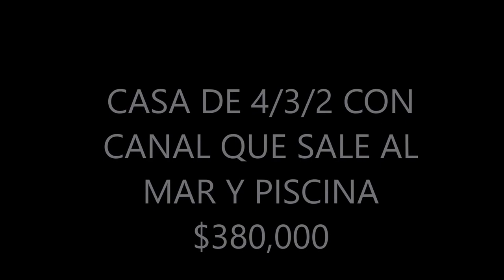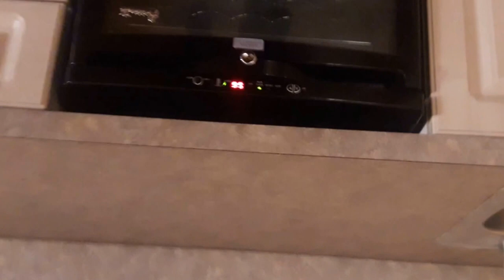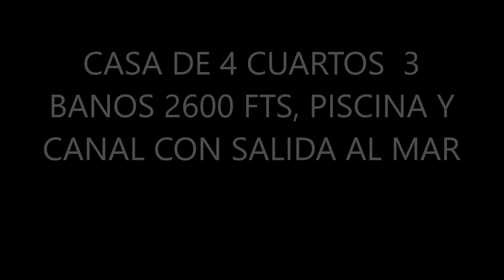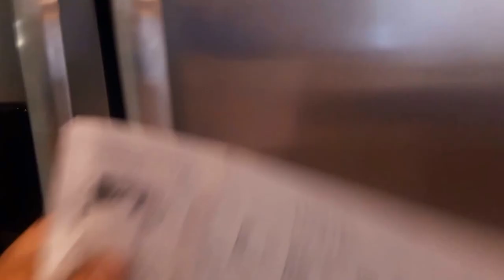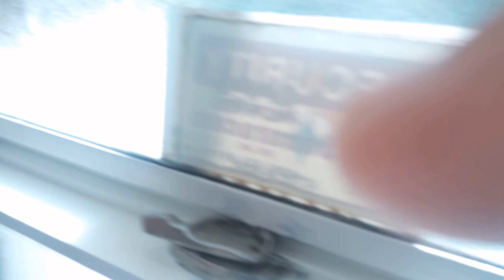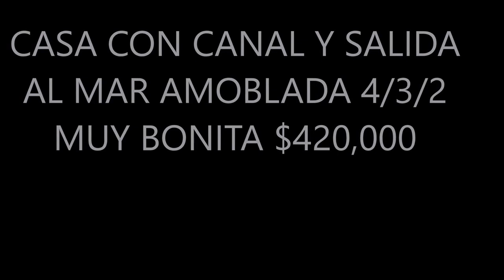4 CASAS DE VENTA CON PISCINA Y CANAL CON SALIDA AL MAR ,DESDE $350K